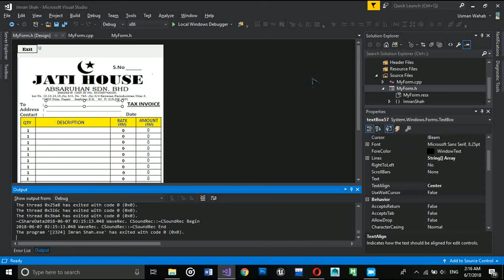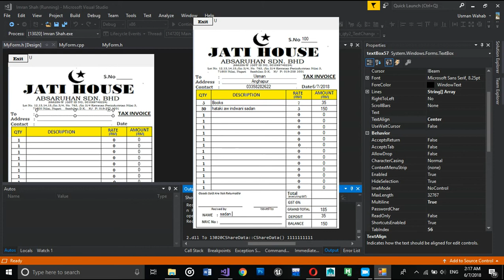Billing Basic Software Design By Usman